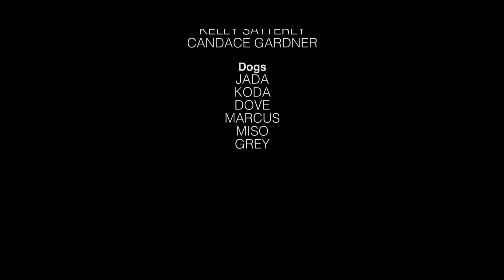Lewis Manor Labradoodles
Here at Lewis Manor Labradoodles, we strive to breed the highest quality Australian Labradoodles, with the health and temperament of our dogs being of utmost importance. All of our breeding dogs are carefully selected, and extensively health tested to ensure we’re offering the healthiest puppy for your family. That, along with our unique puppy raising and socialization training program, makes a Lewis Manor Labradoodle the perfect companion for life.